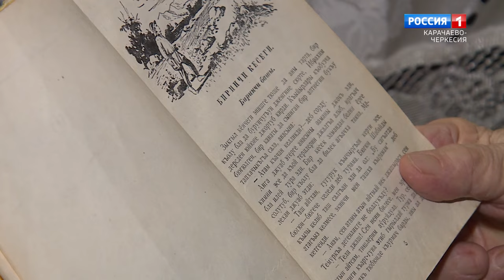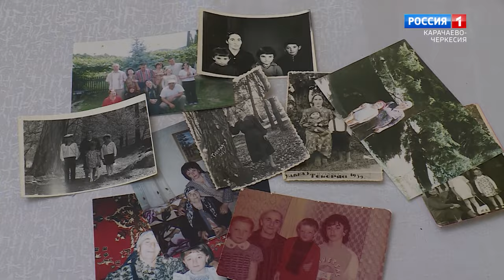"Тепло очага" (на карачаевском языке)